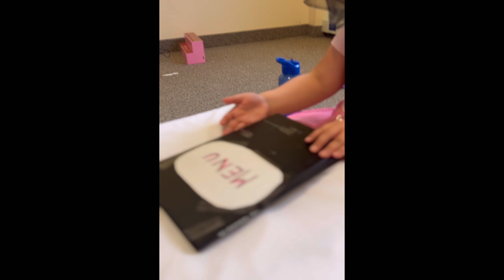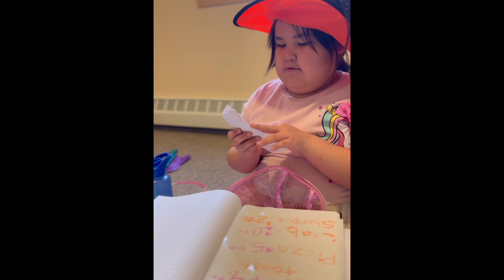RNE in Nikita’s Restaurant.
here rheaume eats at nikita restaurant. Lets see what she has on her menu!